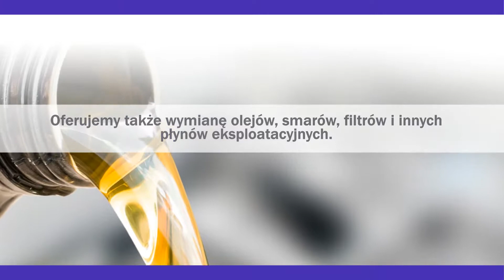Oleje samochodowe wymiana filtrów sprzedaż części samochodowych Tychy Bartkowiak.Handel Olejami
Firma Bartkowiak. Handel Olejami znajduje się w Tychach, na terenie województwa śląskiego. Jego właścicielką jest Urszula Bartkowiak. Swoje usługi oferujemy już od 1993 roku.

Prowadzimy sprzedaż części samochodowych. Posiadamy części do samochodów osobowych oraz części do samochodów ciężarowych. Mamy w ofercie najwyższą jakość produktów, które pochodzą od znanych, renomowanych producentów.

Znajdą Państwo u nas oleje samochodowe, żarówki, wycieraczki oraz klocki hamulcowe i tarcze hamulcowe. Sprzedajemy również paski rozrządu. Dostaną Państwo u nas smary wysokiej jakości.

Mogą Państwo skorzystać także z takich usług jak wymiana oleju silnikowego, smaru czy wymiana filtrów. Ponadto zapewniamy fachowe doradztwo. Pomożemy w wyborze najlepszych produktów, dopasowanych do Państwa pojazdów.

Zachęcamy do skorzystania z naszej oferty. Więcej informacji znajdą Państwo na stronie